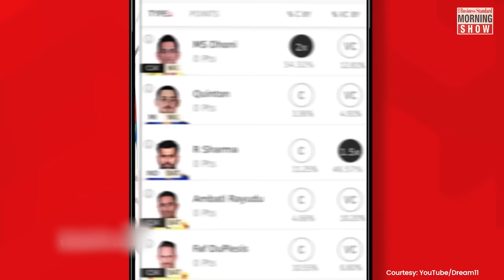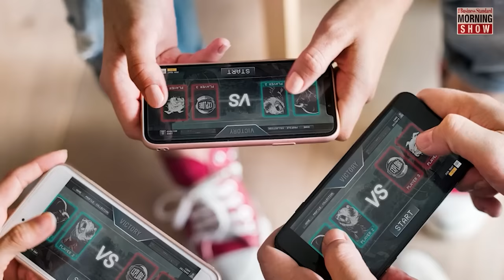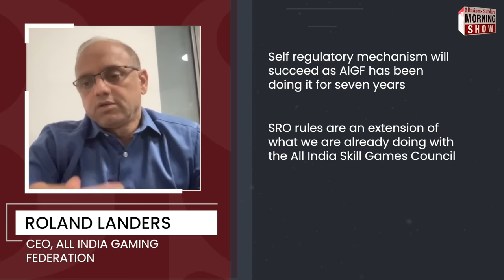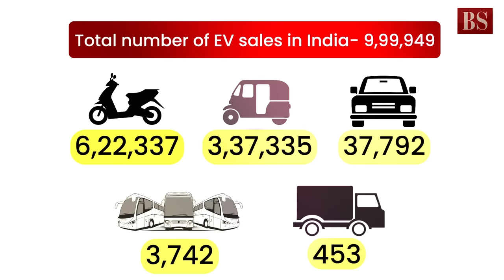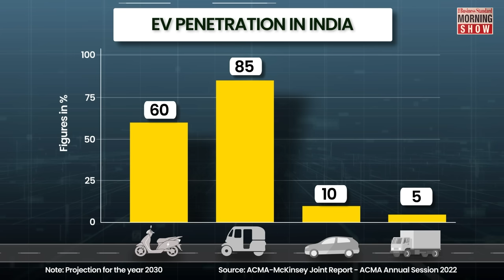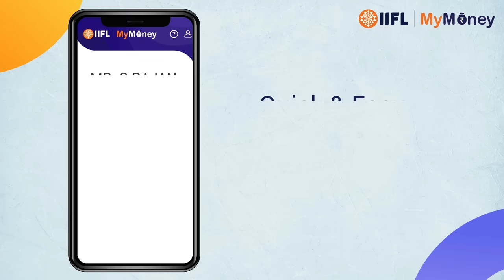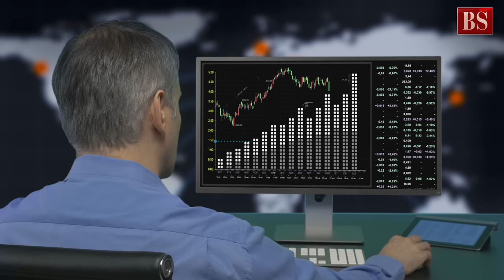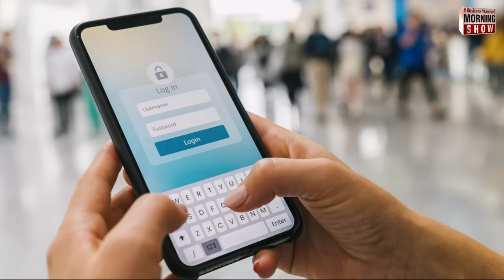TMS Ep339: Online Gaming | EV Revolution | IT Sector | Digital University | Business Standard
Will self-regulation work for online gaming in India? Will commercial vehicles drive the EV revolution? Will IT sector succumb to global headwinds? What is the National Digital University? Answers here

Time Stamp
1:20 Online Gaming
10:50 EV Revolution in India
17:30 IT Sector Outlook
21:15 National Digital University